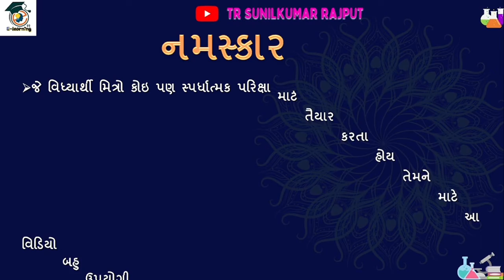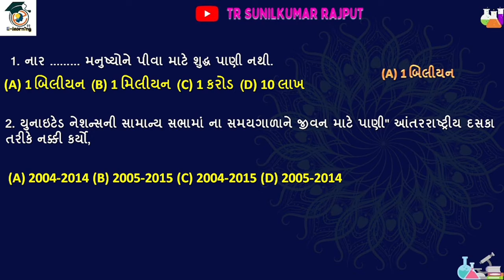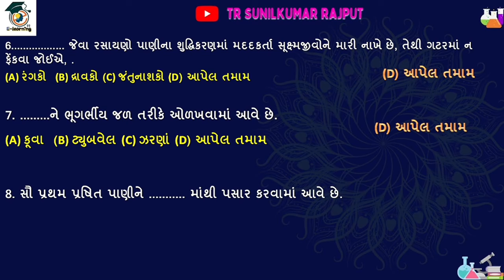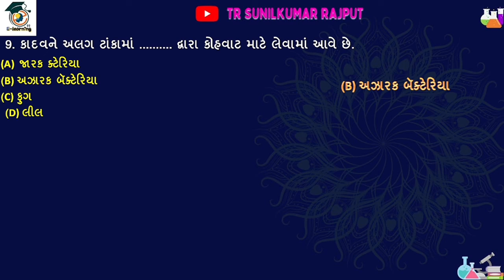STD -7 || NMMS || TET ||Section-2|| MCQ ||Science|| chapter-18 || દૂષિત પાણીની વાર્તા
sat MCQ
Nmms_exam_2022 provisional_answers_key_2022 nmms2022 ntse2022 SSE SSE_paper_sollution_2022 GIET vidhyadarshan sse exam 2022 std 9 paper solution#PSE PSEexampaper pseexampapersollution pse2022 pse paper sollution202,number_squares number_triangle increasesusbcribers nmm ntse આ વિડીયો સ્પર્ધાત્મક પરીક્ષા માટે ખૂબ જ ઉપયોગી છે. જે GPSC,Talati,Clarck,SSC,army,Police,Forest, etc. New NCERT course.
👉Std-7
👉પ્રકરણ:-TET,NMMS
👉 વિભાગ- વિભાગ -૨
👉 ધોરણ -7 વિજ્ઞાન
👉પ્રકરણ-18 દુષિત પાણીની વાર્તા